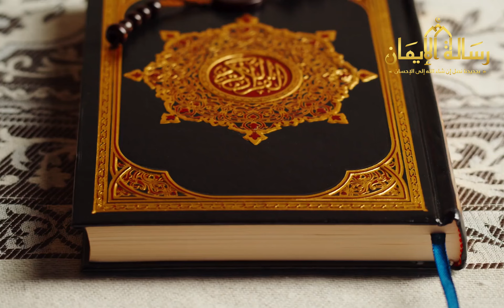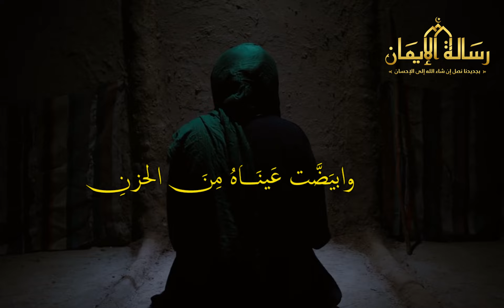نبي تزوج بأختين في وقت واحد فأصابه الله بالعمي؟ فمن هو هذا النبي؟ قصة تزلزل القلوب!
* أدعمنا بالإعجاب بالفيديو والإشتراك فى القناة للتابع كل جديد.

لماذا أمرنا النبي ﷺ بقتل الكلب الأسود؟ و هل لمس الكلب ينقض الوضوء؟ تحذير خطير لكل من يربي الكلاب

أمور محرمة على المرأة فعلها حتي مع زوجها وحذرنا منها الرسول ﷺ فما هي؟ يجهلها الكثير ويقع فيها

لماذا أقسم الله عز وجل بالعصر؟ و ما المقصود بالعصر؟ سبحان الله ! سترتعش من شدة الاجابة

كيف يجامع الرجل زوجته في الجنة؟و هل تلد النساء في الجنة و ما مدة حملهم؟ستنصدم من الاجابة!

ماذا يحدث لمن يكتم الريح و البول أثناء الصلاة؟ هل يقبل الله صلاته أم لا؟ احذر أن تفعلها!

نبي تزوج بأختين فى وقت واحد وأصابه الله بالعمى ؟ فماذا فعل هذا النبى ؟ !! الشيخ نواف السالم
نبي تزوج بأختين فى وقت واحد وأصابه الله بالعمى ؟ فماذا فعل هذا النبى ؟ قصة تزلزل القلوب !!
الرجل الأعمى الذى عبس الرسول بوجهه فعاتب الله رسوله أقسى عتاب ونزل بشأنه القران ..قصة مبكية !!
هل تعلم من هو النبي الذي تزوج بـ 1000 أمراءة ودخل بـ 100 منهن في ليلة واحدة !
قصة النبي اسرائيل أصل قوم بني اسرائيل الذي تزوج بأختين وابتلاه الله بالعمى!!!
قصة زواج إسرائيل للشيخ نبيل العوضي الحلقة (2)
كيف عاقب الله بني اسرائيل بالضياع بالصحراء أربعين سنة يمشون أياماً ولا يصلون لمكان؟
لقاء يوسف الصديق بأبيه يعقوب مع قصيدة باسم الكربلائي
هل تزوج النبي يوسف امرأة العزيز حقاً؟ وكيف رد الله بصرها بعد أن أصبحت عجوزاً عمياء؟!
هل هذا الملك هو النبي يوسف؟! - حسن هاشم | برنامج غموض
قصة سيدنا يوسف عليه السلام كاملة , قصص الانبياء , كرتون
دعاء سيدنا يوسف عليه السلام إقرأه ثلاث مرات متتالية وشاهد المفاجأة خلال دقائق
ماذا فعل جبريل عندما القي سيدنا يوسف في البئر؟ وكيف مـ.ـات؟ ولماذا اخرج سيدنا موسي جثته ؟ واين خفاها
هل تعلم لماذا حرم اللهﷻ الجمع بين الأختين في الزواج؟ ماذا يحدث لك عند الزاوج من أختين؟ إجابة ستدهشك
من هو النبي الذي لم يرتكب معصية وحرم الله عليه النساء فلم يتزوج؟
أبوها نبي وأخوها نبي وزوجها نبي وابنها نبي فمن تكون؟
خطاب سيدنا يعقوب الى عزيز مصر يوزرسيف | من مسلسل يوسف الصديق
هل صحيح أن نبي الله يعقوب جمع بين الاختين ؟
قصة عجوز بني اسرائيل وقبر يوسف يرويها النبي ﷺ 💛
يوسف الصديق جميل الوجه والروح والقلب 🌕 قصة سيدنا يوسف عليه السلام 🌕الصحيحة بكل تفاصيلها كاملة
( الحلقة الحادية عشر ).. قصة سيدنا اسحاق ويعقوب عليهما السلام
قصة النبى يعقوب "نبى الحب" الحلقة ١١: مسلسل كل يوم نبى
816 - لا يجوز الجمع بين الأختين - عثمان الخميس
ما الحكمة من تحريم الجمع بين الأختين في الزواج؟
لماذا تم تحريم الجمع بين الأختين في الزواج 🔎 متى يجوز الزواج من أخت الزوجة
لماذا حرم الله الجمع بين الأختين في الزواج؟ وماذا يفعل الله وملائكته بهم ؟حتما ستبكى